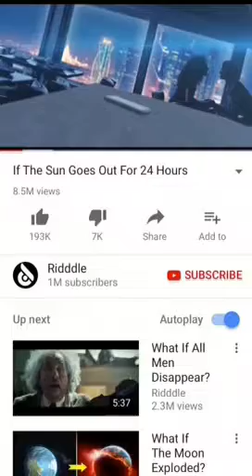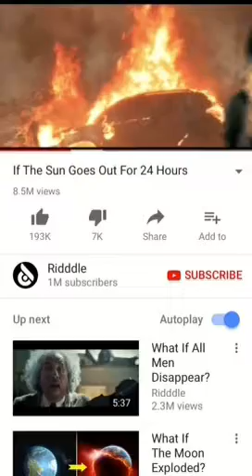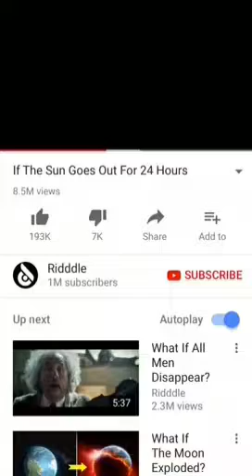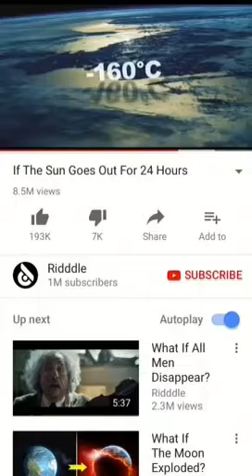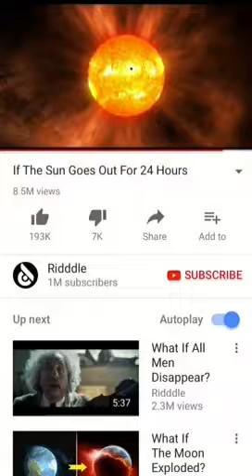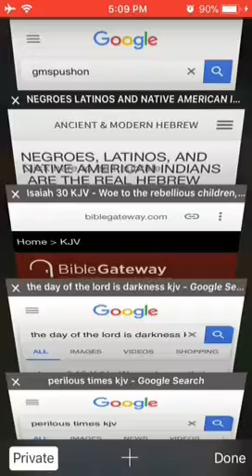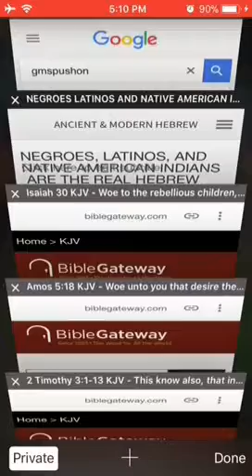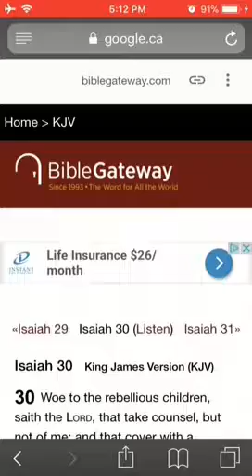lamination mourning and woe is the end if you continue in this world